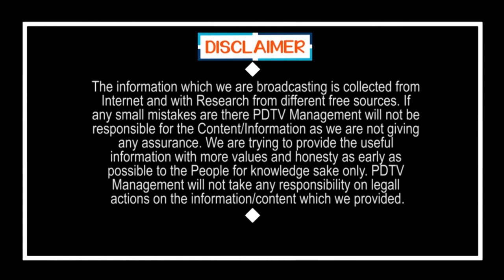Assembly | అసెంబ్లీలో తప్పు చేసిన వాళ్లకు శిక్ష తప్పదు